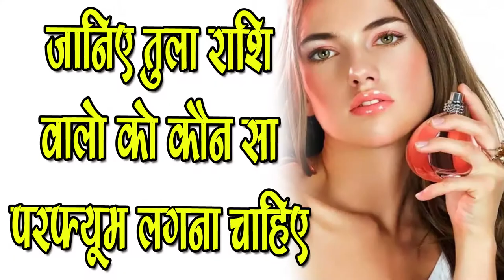जानिए Tula Rashi वालो को कौन सा Perfume लगाना चाहिए - SM NEWS